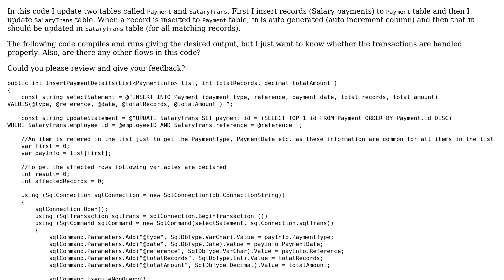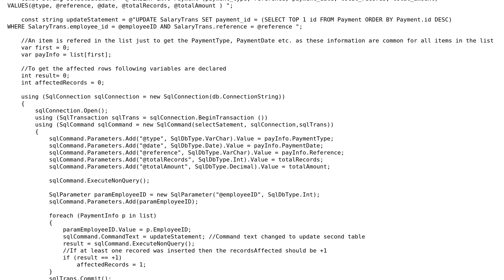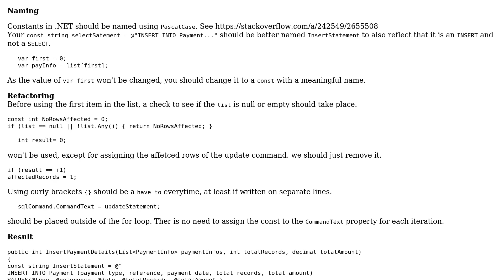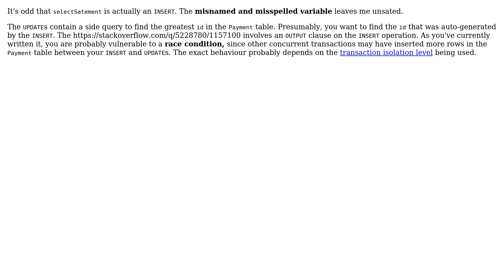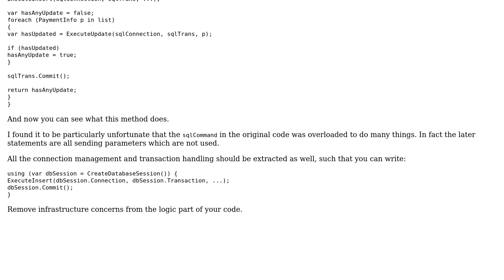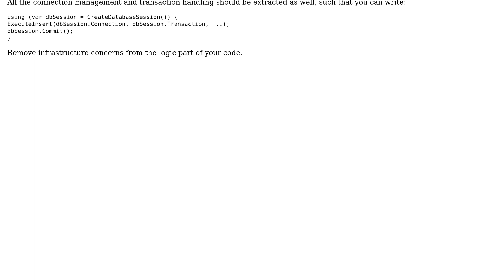Code Review: Transaction handling for multiple SQL statements (5 Solutions!!)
Code Review: Transaction handling for multiple SQL statements

With thanks & praise to God, and with thanks to the many people who have made this project possible! | Content (except music & images) licensed under CC BY-SA | Music | Images & others | With thanks to user usr user Phrancis user Mast user Heslacher user hangy user CAD user 200_success and the Stack Exchange Network Trademarks are property of their respective owners. You are responsible for your own actions.